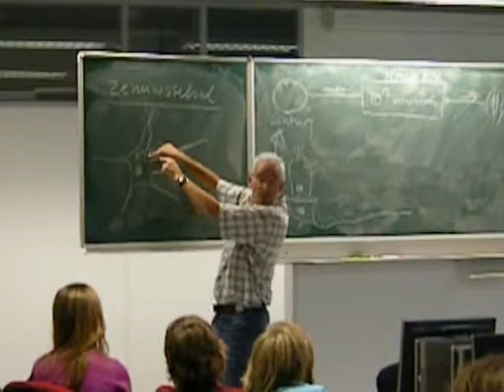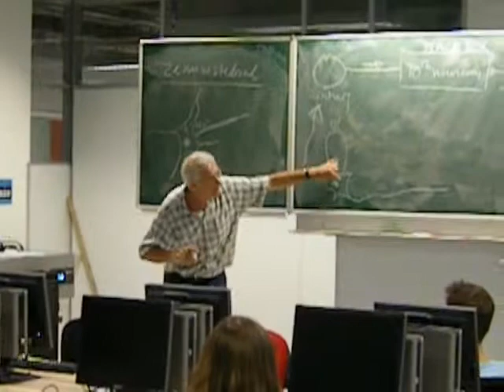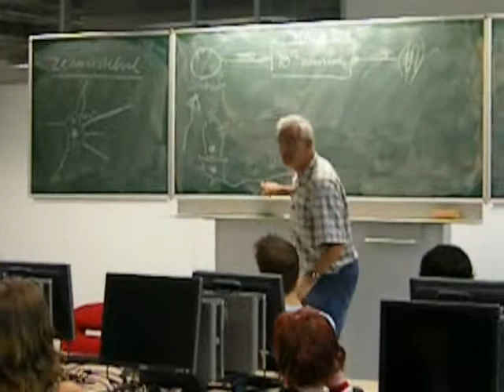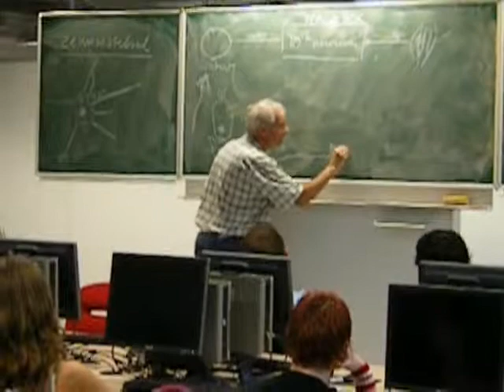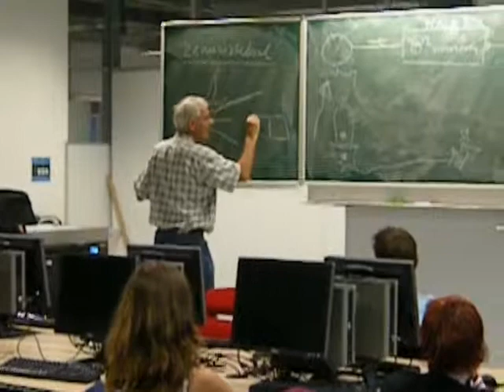Zenuwstelsel_NLT_RU_Horen_Spreken_Deel1.avi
NLT op de RU Nijmegen; module "Wat zeg je?" of "Horen en Spreken"; hoofdstuk 6 Van oor naar hersenen ;  deel 1